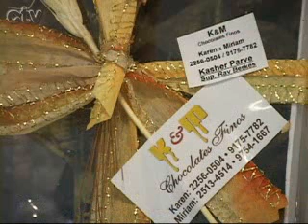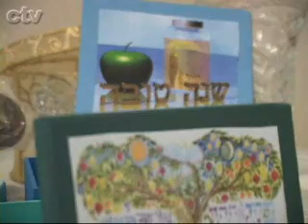FIERJ TV 1.257 - Comunidade na TV - Chocolates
09-set-07 Entrevista com Karen Boukai